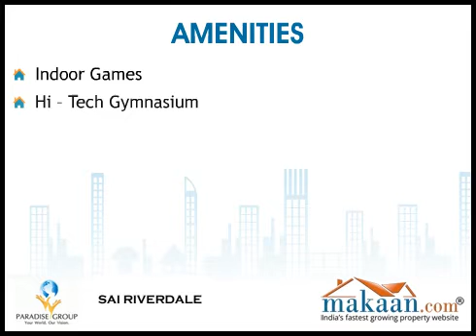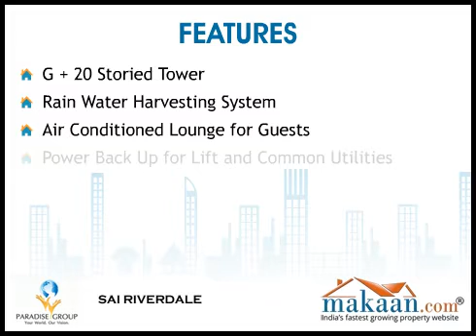Sai Riverdale, Sector 7, Taloja, Navi Mumbai, Residential Apartments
Sai Riverdale by Paradise Group. 1 & 2 BHK Residential Apartments at Sector- 7, Taloja, Navi Mumbai. Surrounded by the lush green environs of the taloja riverside, at Sai Riverside  your home is filled with serenity and peace, where you leave all your worldly worries at your doorstep and enter your very own heaven and yet be connected to the rest of the world. Enjoy the uniqueness of living in navi mumbai which gives you both,the pleasure of being with nature and the world around you. Your  home in Sai Riverdale is all that you would desire out of life and more .With amenities and features that not only add to your comforts, but also creates an aura of luxury and elegance adding an element of style that gives life a new definition.